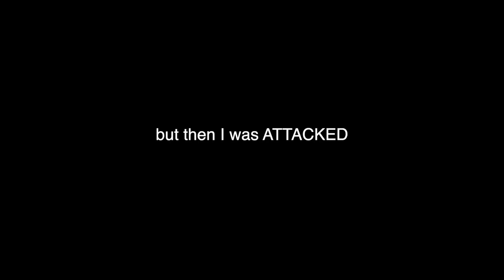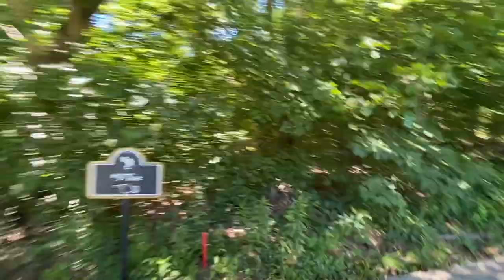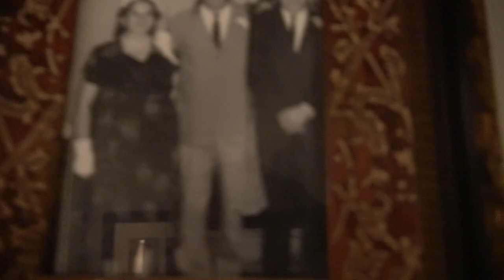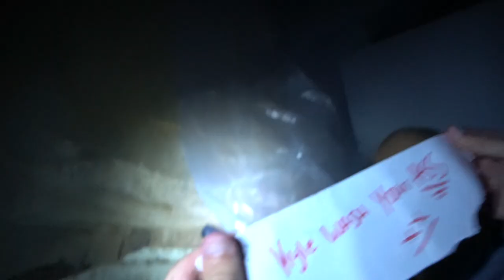SOMEBODY TRIED TO BREAK IN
KYLES SOCIALS